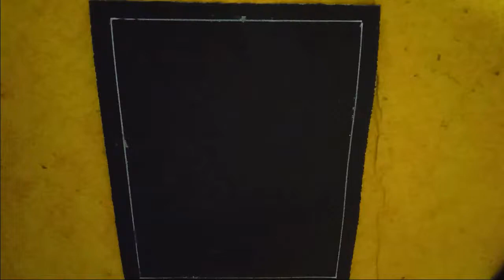Learn Easy Scenery Drawing with sliver pen on black paper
pencil drawing scenery images
scenery sketch easy
pencil shading landscapes for beginners
how to draw moonlight night with pencil step by step